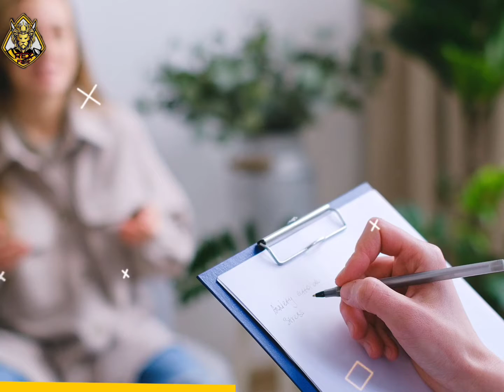7 Main fact about psychology//जो किसी को भी नहीं पता??facts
12 "SHOCKING" PSYCHOLOGICAL FACTS - THAT WILL MAKE YOUR LIFE EASY | Rewirs
11 अनसुने PSYCHOLOGICAL FACTS ABOUT HUMAN-BEHAVIOR और BRAIN | Psychology in Hindi